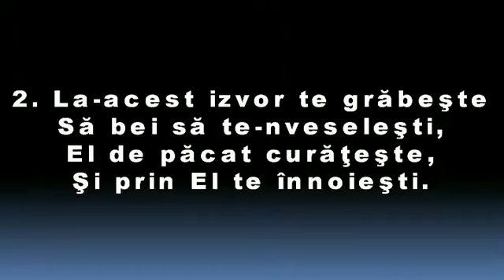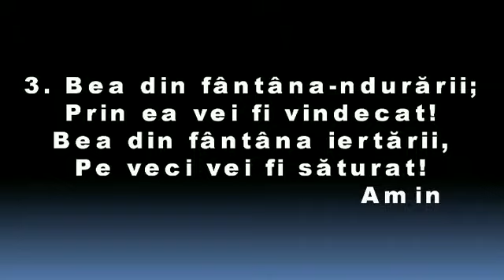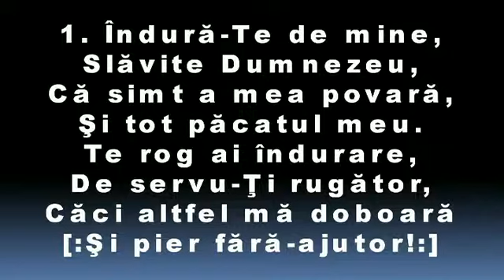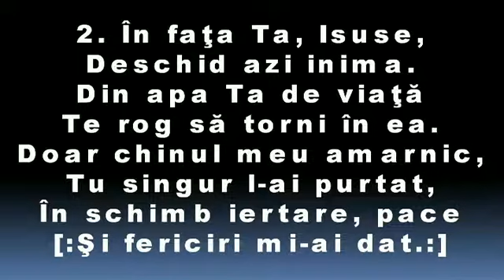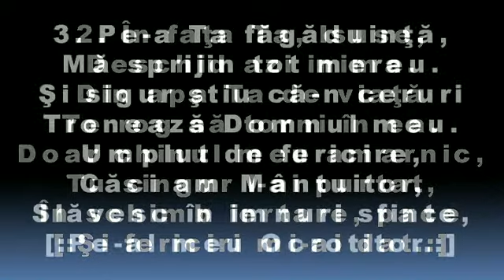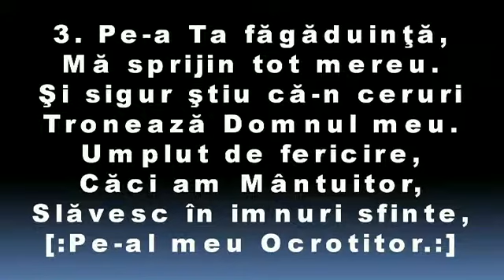Radu Ionita - Predica - AZSMR-Bucov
Contul de Ustream, de unde puteți urmări transmisii LIVE, ca aceasta

Tot ce ne crește, ne înobilează, ne ajută în năzuința spre mai bine și mai frumos, spre mai aproape de Modelul desăvârșit, merită promovat! Mulțumim anticipat!